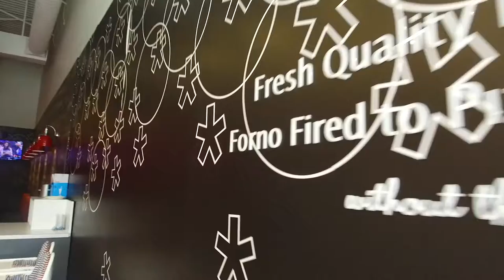Taste of Griesbach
Griesbach Square: Northwest Edmonton's go-to destination for  shops, delectable foods and convenient access to everything that you need.